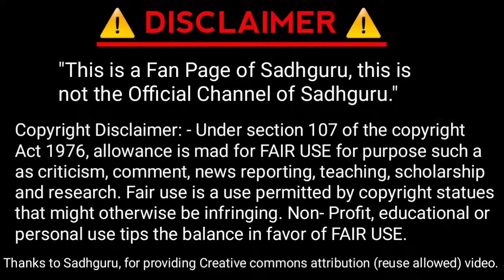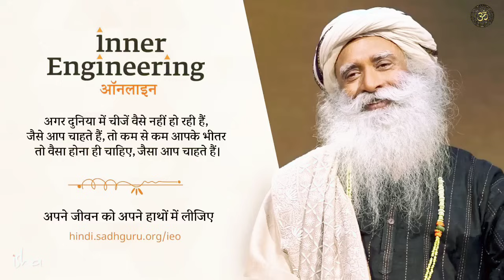अपनी अनन्त इच्छाओं को कैसे पूरा करें ? Sadhguru in Hindi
Special Thanks: 🙏
Special thanks to Sadhguru, for providing Creative commons videos. 🙏🙏🙏

Note: ⚠️
This Channel is a Fan Page of Sadhguru, this Channel not the Official Channel of Sadhguru.

" सद्गुरु एक योगी, युगदृष्टा, मानवतावादी, और एक आधुनिक गुरु हैं, जिनको योग के प्राचीन विज्ञान पर पूर्ण अधिकार है। विश्व शांति और खुशहाली की दिशा में निरंतर काम कर रहे सद्‌गुरु के रूपांतरणकारी कार्यक्रमों से दुनिया के करोडों लोगों को एक नई दिशा मिली है। दुनिया भर में लाखों लोगों को आनंद के मार्ग में दीक्षित किया गया है।"